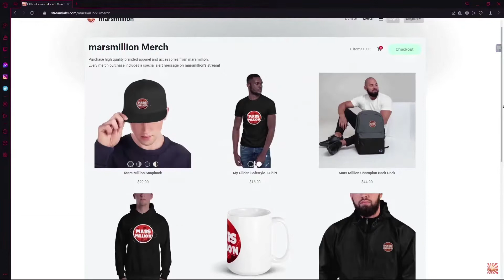ETERNAL RIVALRY! - KING OF FIGHTERS XV GAMEPLAY!